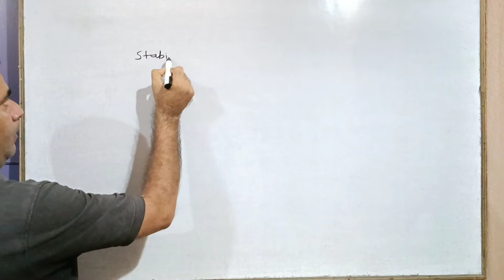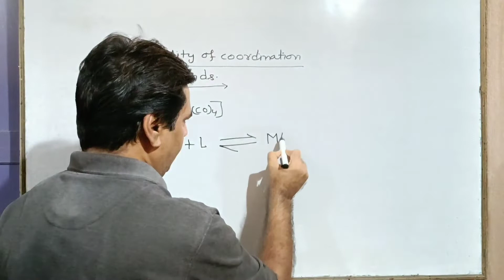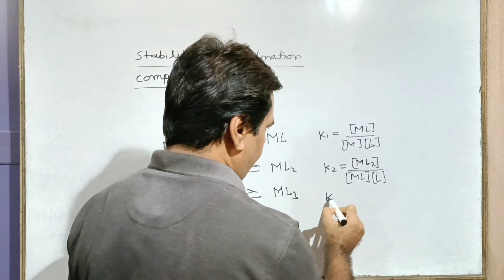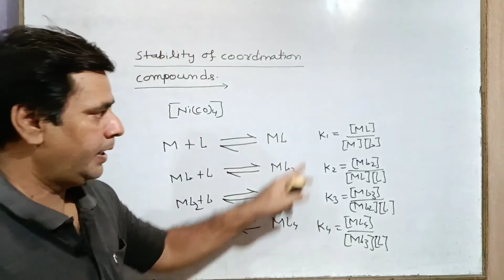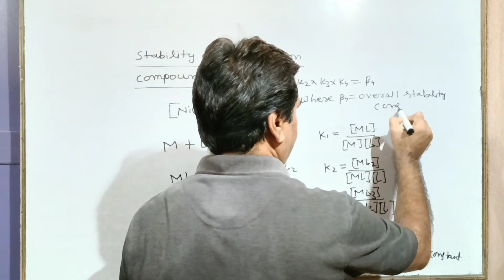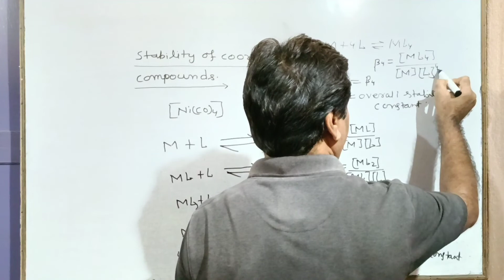Stability of coordination compounds #29 | Class 12th,NEET, IIT-JEE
In this video we'll study about Stability of coordination compounds.